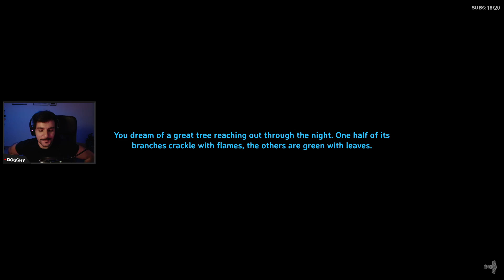Alla ricerca di una palude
Dogghy, DaveLynx86, HarisWolf e ZioGabrio salpano a bordo della loro nave alla ricerca di una palude e di un misterioso dungeon su Valheim!